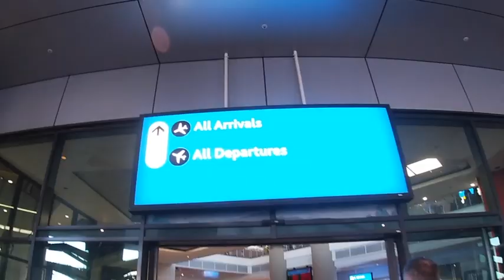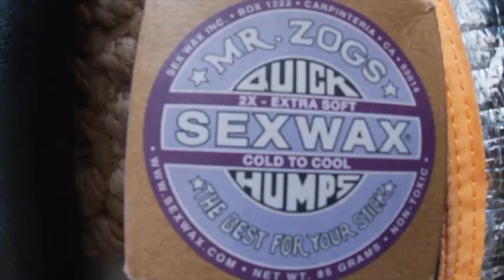OUR TRIP TO SOUTH AFRICA | Kruger National Park, Cape Town, Jeffrey's Bay + more!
3 weeks of South African adventures compiled into a 3 minute video!
The wildest and most beautiful country I have ever visited.

Filmed on my GoPro Hero7 & iPhone.

- Drakensberg
- Karkloof
- Cape Town
- Jeffrey's Bay + WSL Corona Open
- Port Elizabeth
- Nelson Mandela Capture Sight (in KwaZulu Natal)
- Addo Elephant National Park

SONG CREDIT
- 'Impi' by Johnny Clegg
- 'Awaken' by Big WIld